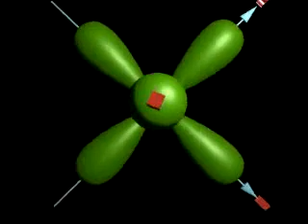3.3.3 (7) - Tipos de Hibridación - 5 - Hibridación sp3d2